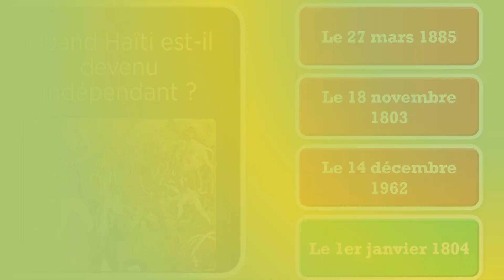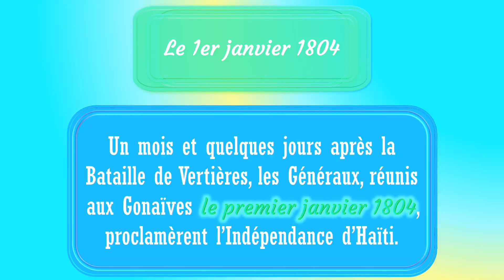JOUR 106 - QuizUpHaiti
Catégorie HISTOIRE

La guerre de l'Indépendance terminée, Dessalines renvoya ses soldats et ses officiers. Il les invita ainsi que le peuple à se réunir aux Gonaïves. Dessalines redonna au pays libéré son nom indien d'Haïti. Il proclama solennellement son Indépendance sur la Place d'Arme des Gonaïves le premier janvier 1804. Du haut de l'Autel de la patrie, au milieu de ses Généraux en tenue de gala et en face d'une multitude de délire, Dessalines, fier, orgueilleux s'adresse au peuple enthousiasmé. À la fin de son discours, la foule répondit frénétiquement "Vivre Libres ou Mourir". Dessalines avait admirablement rempli sa mission de Libérateur. Honneur à ce héros !